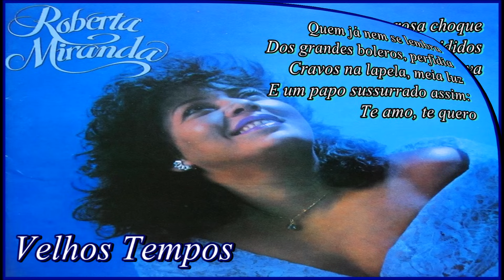Roberta Miranda - Velhos Tempos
Roberta Miranda – Velhos Tempos (Roberta Miranda)

Quem já nem se lembra
Dos grandes boleros, perfídia
Cravos na lapela, meia luz
E um papo sussurrado assim:
Te amo, te quero

As mulheres de batom rosa choque
Homens decididos
O romance começava
E o perfume que ela usava, jasmim

Um solo de piston
Bongô e violinos
Eu cada vez sentindo
Teu coração em mim

Amor dos velhos tempos
Delícias do passado
Me deu tanta saudade
Do bem que dorme em mim

Hoje tantos anos se passaram
Somente este amor ficou
Hoje eu caminho lado a lado
Com a tristeza com a dor

Quanto mais eu olho me convenço
São recordações
Velhos tempos
Loucos pensamentos grita: coração
FAIXA A FAIXA: Roberta Miranda - Volume 03 (1989 - Continental).
01. Vamos Falar de Nós (Roberta Miranda).
02. Que Amor é Esse (Chico Roque/Carlos Colla).
03. Velhos Tempos (Roberta Miranda).
04. Amor Platônico (Roberta Miranda).
05. Conflitos (Roberta Miranda).
06. Não Se Avexe, Não (Francisco Anísio/Haydée Paula).
07. Dói (Roberta Miranda/José Miranda).
08. Meu Amor (Roberta Miranda).
09. Estou Aqui (Roberta Miranda).
10. Luiz Brasil Gonzaga (Roberta Miranda).
11. Teu Nome (Roberta Miranda).
12. Aos Insensíveis (José Fortuna/Paraíso).